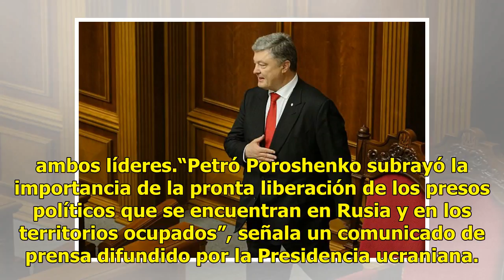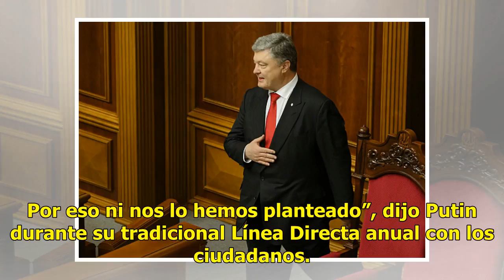Poroshenko pide a Putin liberar a presos ucranianos encarcelados en Rusia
El presidente ucraniano, Petró Poroshenko, pidió al jefe del Kremlin, Vladimir Putin, la liberación de los ciudadanos de su país encarcelados en Rusia a los que Kiev considera presos políticos, en una conversación telefónica que mantuvieron ambos líderes.“Petró Poroshenko subrayó la importancia de l...